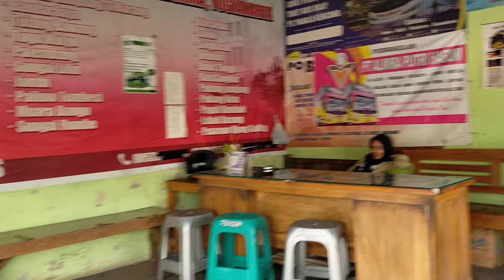WOW PENUMPANG BUS ALS 234 PATEN..‼️JEMPUT PENUMPANG BUS ALS 234 DARI MAGELANG